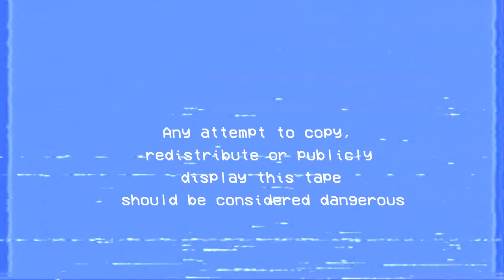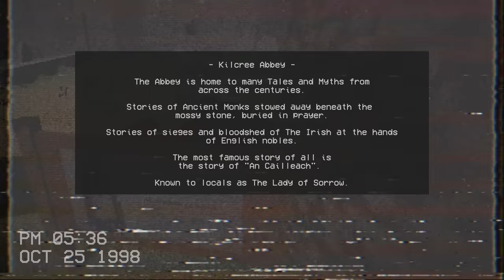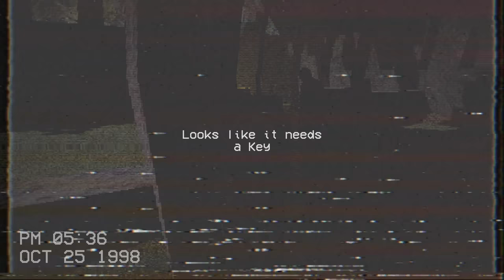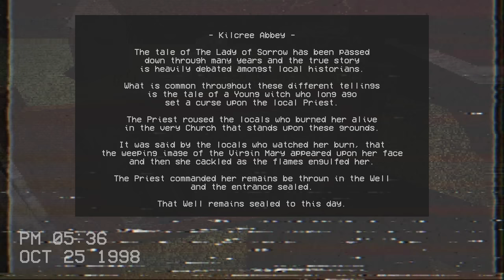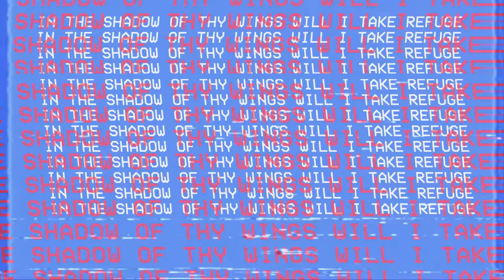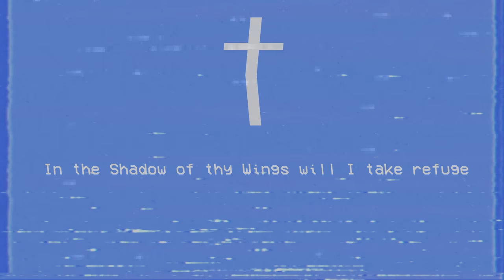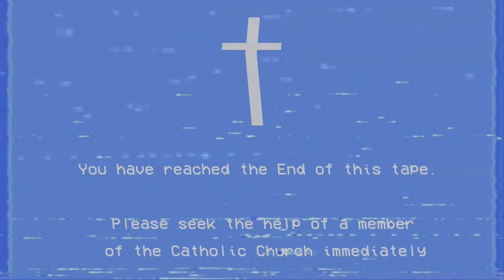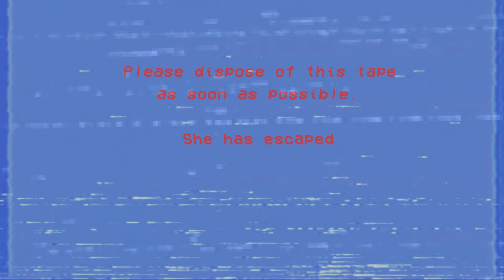Our Lady of Sorrow 👻 4K/60fps 👻 Longplay Walkthrough Gameplay No Commentary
SHN Rating for :  Our Lady of Sorrow  👻👻👻 out of 👻👻👻👻👻